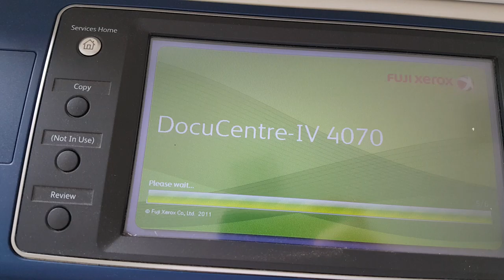Mua thanh lý máy in tại hà nội | Mua thanh lý máy photocopy | 0906216488